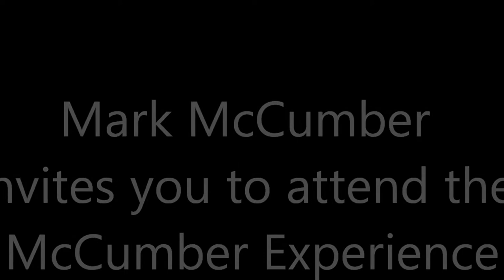Invitation from Mark McCumber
Join Mark McCumber, 10-time PGA TOUR Winner and Ryder Cup Team Member at the world renowned TPC at Sawgrass for The McCumber Experience.  Visit markmccumber.com for outing dates and information.  Music by Kort McCumb